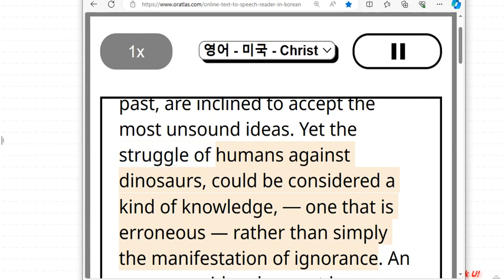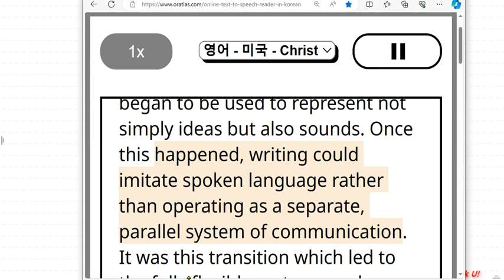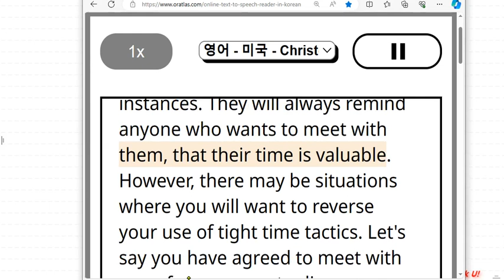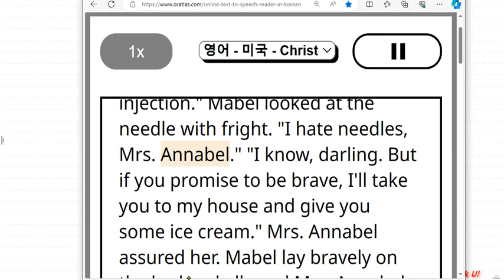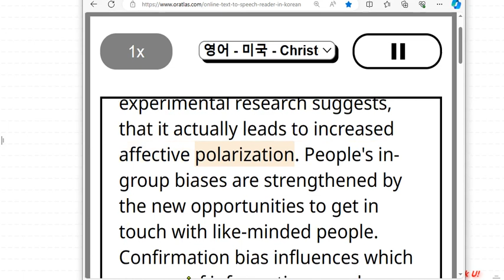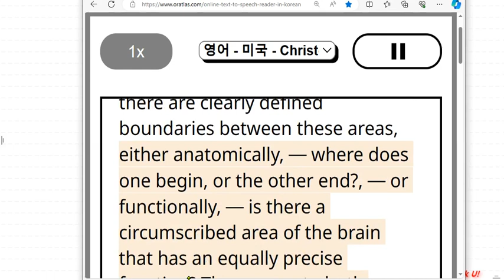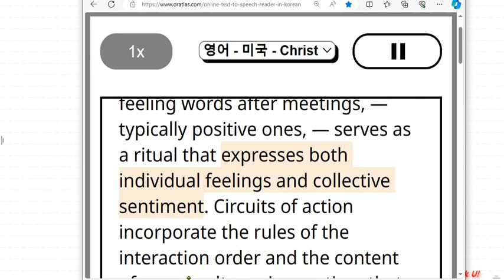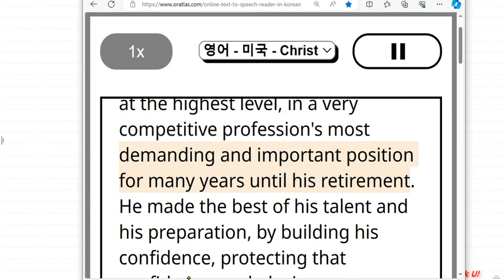2025 영어독해연습 10강 본문듣기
*재생시간 1번 0:00~1:33
                   2번 1:33~2:49
                  3번  2:49~4:01
                  4번  4:01~5:04
             5~7번  5:04~8:20
                  8번  8:20~9:42
                  9번  9:42~10:50
                10번 10:50~12:00
                11번 12:00~13:23
         12~14번 13:23

-듣고 낭독(Shadow Reading)후, 반복 노출!  이렇게 모국어 습득! 동의하시면 함께 공부해요! ~^^

*세 번째 - 영어 꿰뚫어 보기 1강만 들으삼! :  영어의 틀을 잡아줍니다~^^

*네 번째 :
 -천일문 기본 33강: 하루 25분 x 33일-에 끝내는 깔끔강의!

**특강- 빵빵한 7분영어!: 영어 학습에 꼭! 필요한 부분을 7분 정도의 특강! 특강! 특강!으로 제공합니다!

**1독 1청 영어명문 (영어 해석이 되는 분들의 놀이터-자주 크게 따라 읽으세요~^^)